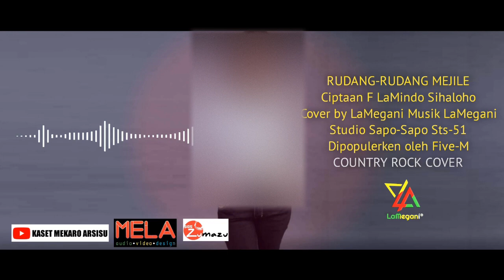Country Rock Rudang Rudang Mejile - Cipt.F LaMindo S - Lagu Karo Cover Terbaru (audio official)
Lagu Karo RUDANG-RUDANG MEJILE.
Ciptaan Freddy LaMindo Sihaloho
Dipopulerkan oleh 5M jkt
Country rock version by LaMegani
Audio Official Channel

Kata persentabin buat Alm.F LaMindo Sihaloho beserta keluarga, mohon izin cover, tujuan kami hanya sebatas ingin melestarikannya lewat media yg ada saat ini.

LaMegani Music Cover Version
Music Official Channel
Mekaro Arsisu official partner

Player:
Single Player Band (Band Sada Jelma)
Sekalak seh asa dung (mulai arr.musik, rende,mixing, erban video,edit video smp jadi, kerina dgn alat apa adanya)

Gears:
Mic Shure versi KW Rp 87.500.
Video HP Xiomay (cina)
Daw Adobe Audition 1.5
PC Pent.IV versi jadul
selebihna utak-atik sana-sini pegedang urat takal saja.

Pulungen Sierjabaten:
Kopi Susu Gelas Pendek (bln muda)
Pangsit goreng (sarapen)
Isap Sam Soe Sebatang/ketengen
Nasi Campur pk telor (man ciger)
selebihna ngandalken daya hayal.

Mhn maaf atas kekurangan yg ada 🙏

Berani Tampil Beda Modal Nekat